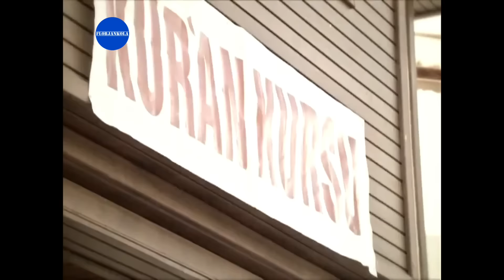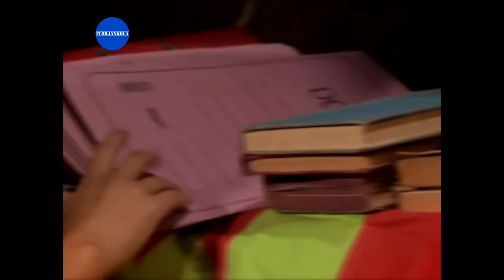Şefkat Tepe | 31.Bölüm